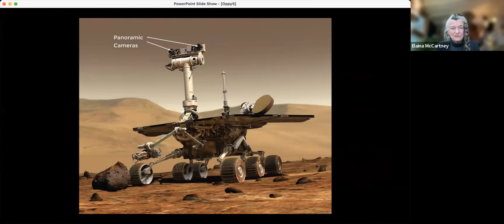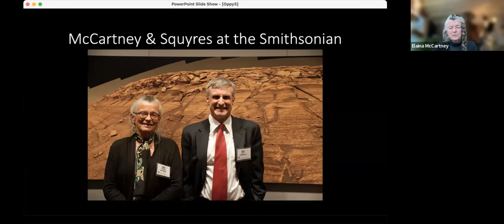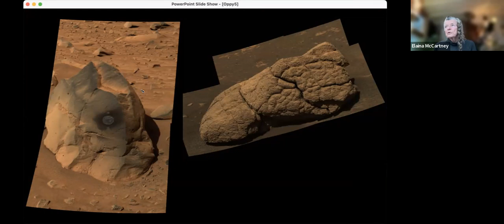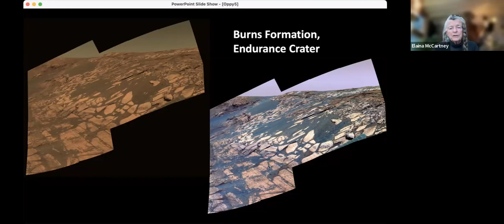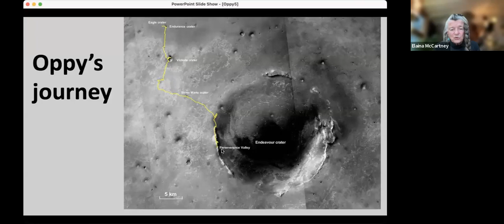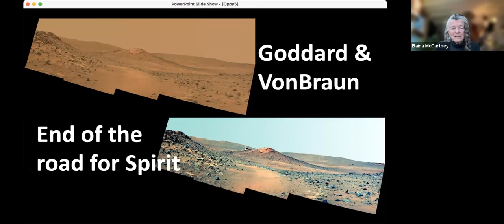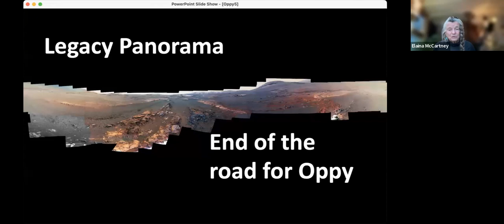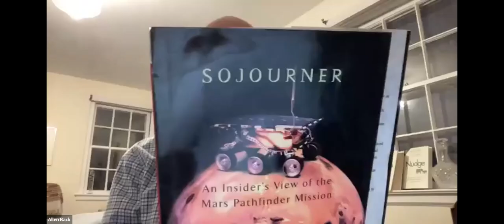Good Night Oppy!, Elaina McCartney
Our very own Elaina McCartney shares her work on the Mars Exploration Rover, known affectionately as Oppy.  She worked with the NASA team developing the science payload, designing observations, and operating the Pancam cameras!  She was there from beginning to end, literally, taking the last images during the dust storm that ended Oppy's long mission.